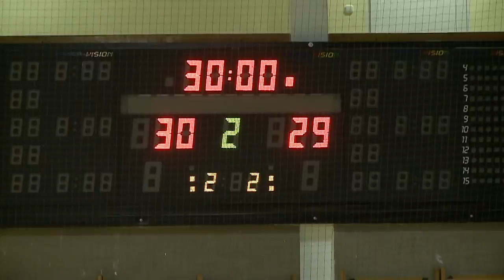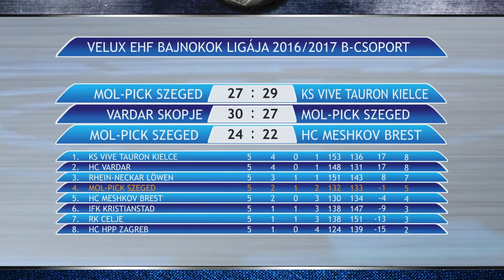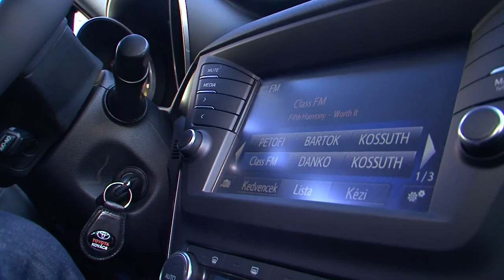Dupla Veszprém verés a PicKeddben 2016.11.08.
A legújabb PicKeddben kiemelt szerepet kapott a MOL-Pick Szeged - Telekom Veszprém rangadó, ám stábunk nem csak a nagyok meccsén forgatott, hanem az ifi rangadón is ott volt.
Íme a novemberi menü:
- Nagyszerű hangulat, parádés teljesítmény – a Pick 26-23-re legyőzte a Veszprémet
- A kicsit is rangadót nyertek, Velky Péter fiai is felülmúlták a Veszprémet
- A nyáron igazolt 11 új játékos szállította ki az ajándékokat a szerencsés bérleteseknek
- 19 új autóból álló flottát kapott a MOL-Pick Szeged
- Több, mint százszoros úszóbajnokból válogatott kézilabdázó. Márkó Krivokapics útja Zentától Szegedig! Bemutatjuk a Pick másodedzőjét!